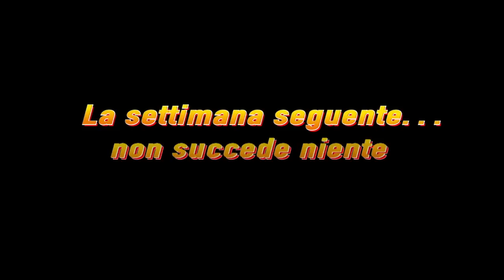Henry Danger | Arrivano gli alieni | Nickelodeon Italia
E la famiglia Hart si fa una foto!